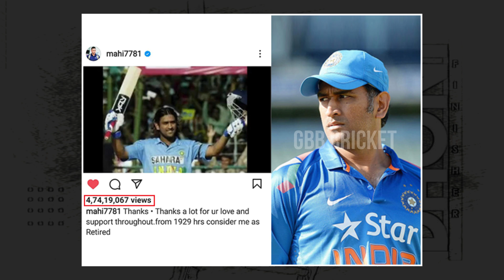MS Dhoni Biography In Telugu | MSD Life Story In Telugu | MS Dhoni Birthday Special | GBB Cricket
M. S. Dhoni is an Indian cricketer best remembered for leading the Indian ODI team to its second World Cup win in 2011. He made his ODI debut for the national team on December 23, 2004, against Bangladesh and went on to serve as the captain of the Indian ODI team from 2007 to 2016. He debuted as a Test player against Sri Lanka on December 2, 2005, and led the team in Test cricket from 2008 to 2014. Known for his aggressive playing style, he is revered as one of the best "finishers" in the limited format of the game. He is also one of the most successful Indian captains and holds several records for his captaincy.

Notably, the Indian team became the No.1 Test team in 2009 under his captaincy. He also led the Indian team to win the 2007 ICC World Twenty20 and the 2013 ICC Champions Trophy. While his achievements in the IPL format often get overshadowed by his international records, he also helped his team, Chennai Super Kings, win IPL twice in 2010 and 2011.